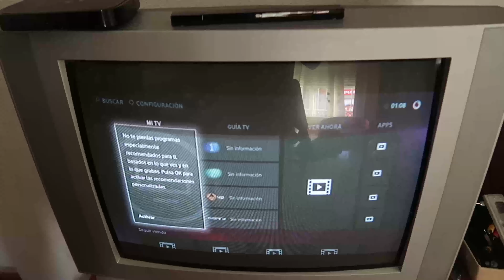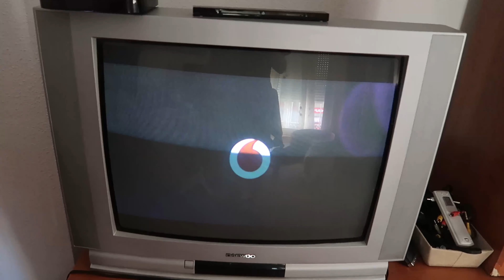Como Conectar una Tv Box en una Televisión Vieja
En este vídeo te enseño como conectar una TV BOX a una Televisión de Tubo o televisión CRT.